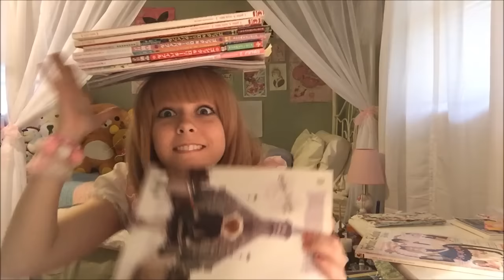Rainy Day Fun! [3 Lolita Challenge Games]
Acchirin get's weird on rainy days... X"D